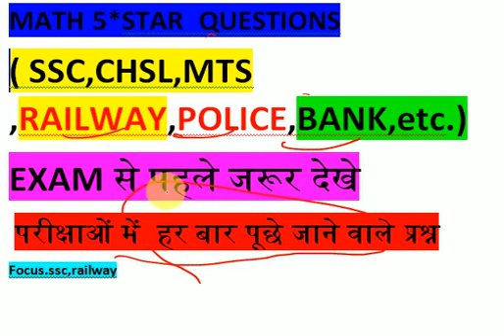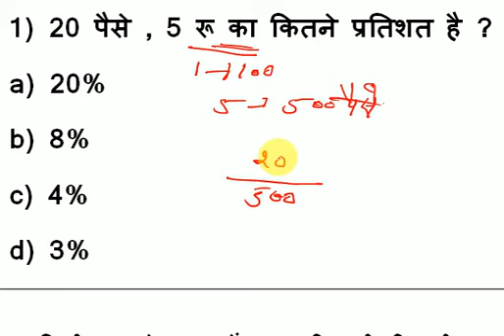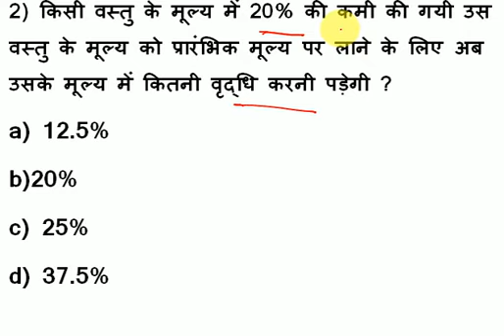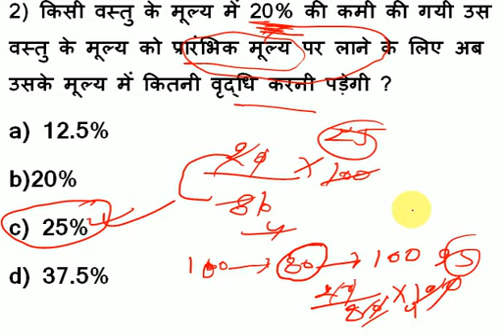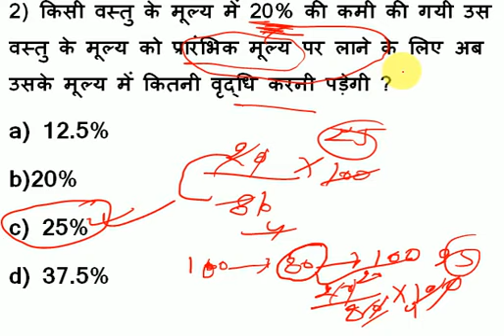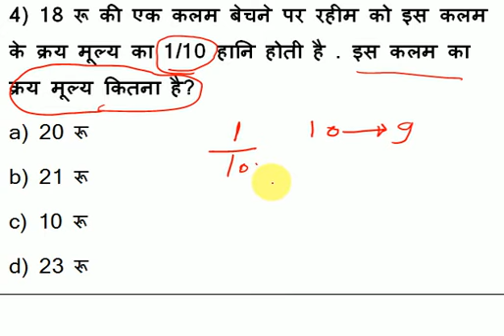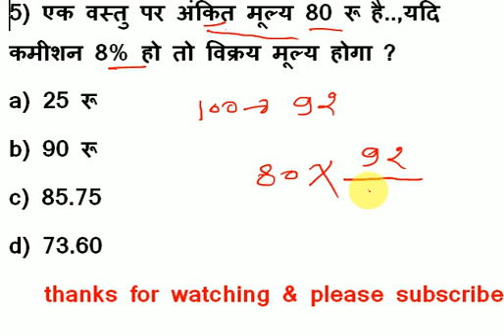math(गणित) part 26 important question for drdo,ssc,chsl,mts,RRB,ntpc,group d.., police,bank, etc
math part 26 महत्वपूर्ण प्रश्न for drdo,ssc,chsl,mts,RRB,ntpc,group d. ,पुलिस,bank,patwar etc